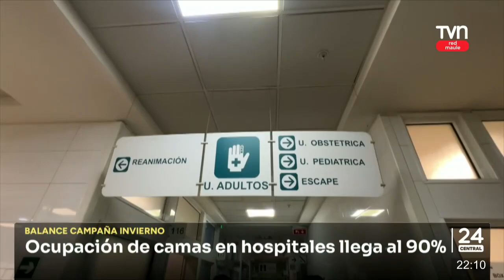90% es la ocupación de camas hospitalarias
Realizan balance de campaña invierno.